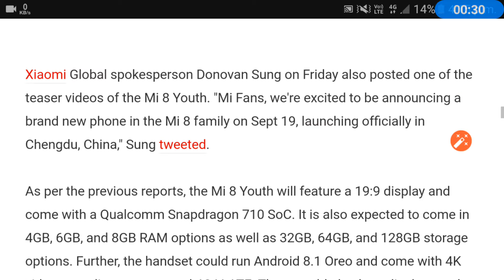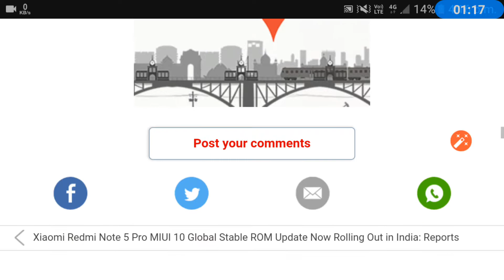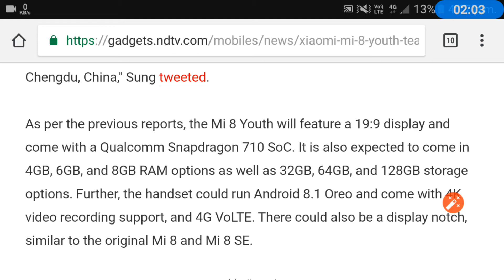Xiaomi Mi 8 Youth Teaser Videos Show Design Ahead of september 19 Launch